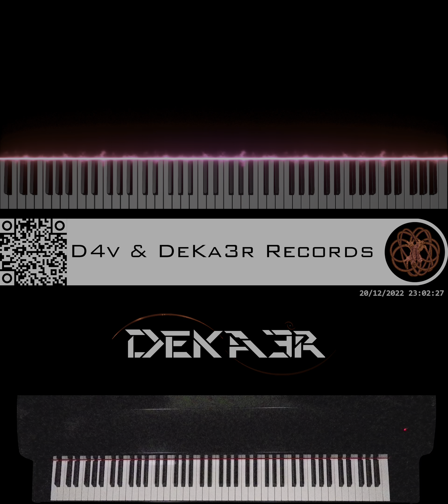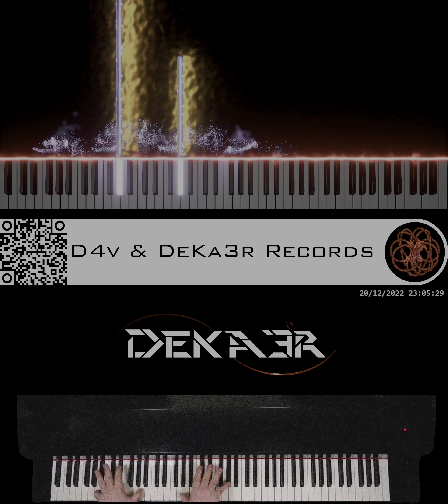🔴 IRL - ESTUDIOS PROFUNDOS DE PIANO - FA# MENOR ARMÓNICO - ESCALAS DOBLES EN OCTAVAS